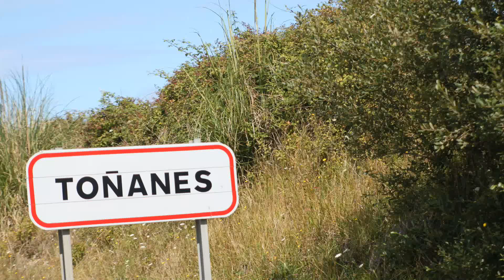Toñanes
Toñanes es una localidad del municipio de Alfoz de Lloredo (Cantabria, España). En el año 2008 contaba con una población de 109 habitantes (INE). Esta localidad está situada a 3 kilómetros de la capital municipal, Novales.
Entre sus edificios destaca la casa-palacio de los Gómez de Carandia, de 1703, hoy reconvertido en hotel.